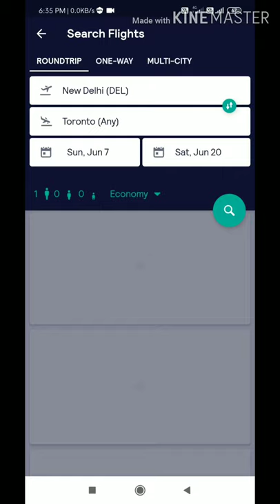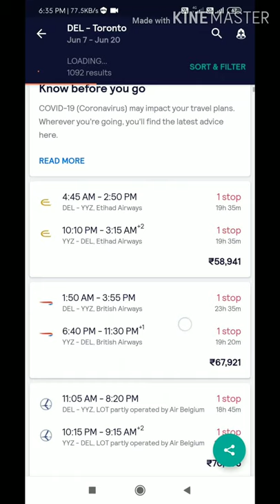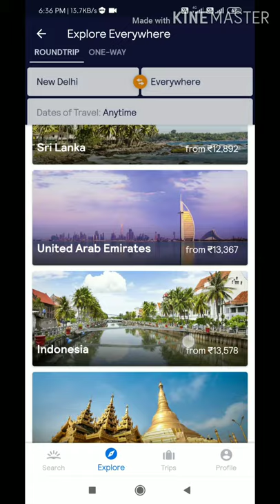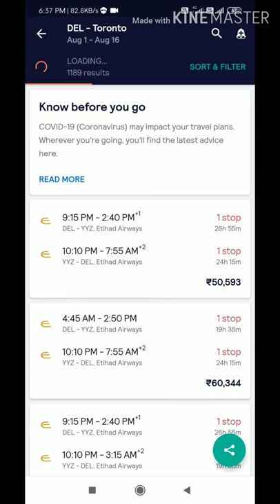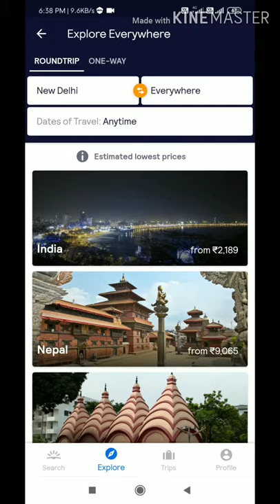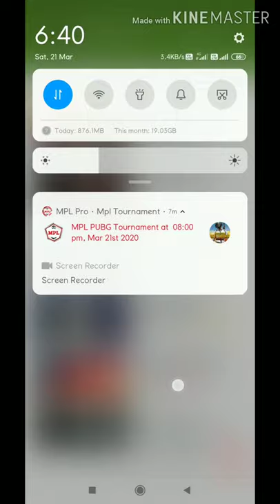CHEAP FLIGHTS FROM ANYWHERE 2020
You can check dates with skyscanner and then cross check with other apps and also you can use googlepay , paytm etc. , upi to get cashbacks for flights.
we booked 11000rs return flights for bangkok through mmt and got around 3000rs cashback for each flight with paytm upi payments.